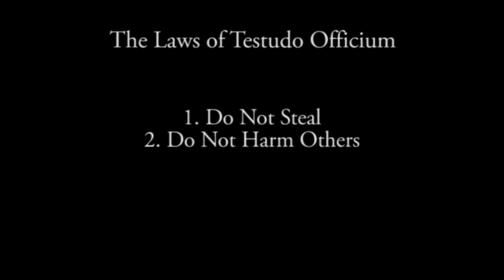Testudo Officium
Philosophy project

Turtle Duty